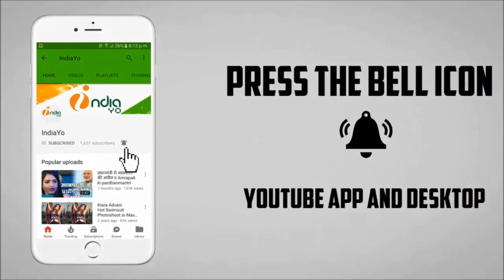Satya Return - सत्या रिटर्न - Pawan Singh - Bhojpuri Film 2019 - Coming Soon - First Look